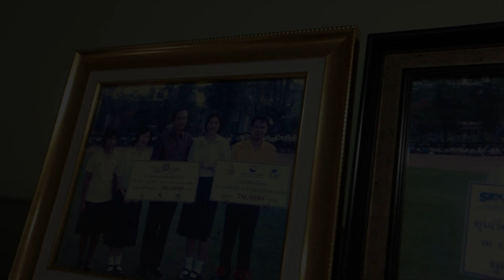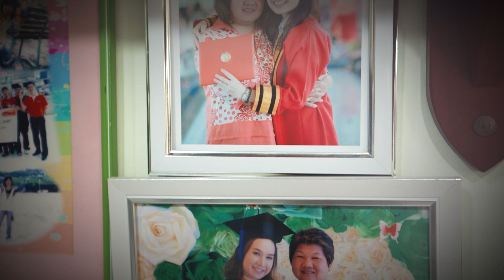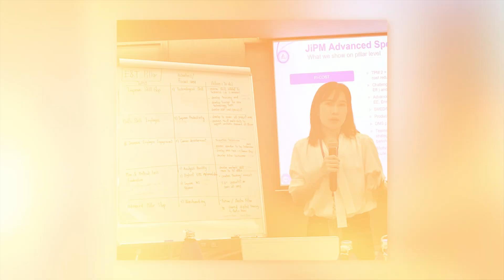เพื่อนกันมาเล่า | ฉันจะเป็นวิศวกร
ร่วมเดินทางบนเส้นทางคลื่นแห่งความสำเร็จ
ของ 'คุณนลินี ศรีเจริญประมง'
หญิงสาวที่ได้รับโอกาสพัฒนาความฝัน
จากการเข้าค่ายเล็กๆ สู่ความสำเร็จในอาชีพวิศวกร
เธอมาพร้อมความตั้งใจควบคู่กับโอกาส
โดยมีคุณแม่ร่วมเดินทางเป็นแรงใจ ต่อสู้ทุกอุปสรรค
จนความฝันเป็นจริง
รับชมพร้อมกันได้ที่
"เพื่อนกันมาเล่า เราเคียงข้างคุณ"

รู้จักอีกแง่มุมของเราไปพร้อมๆ กันที่
🔵YouTube: PTT Public Company Limited